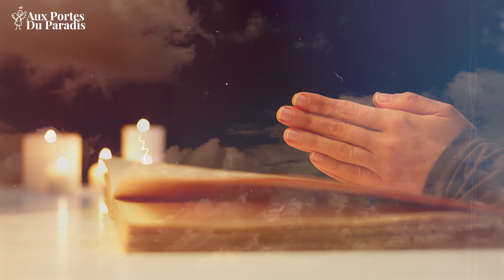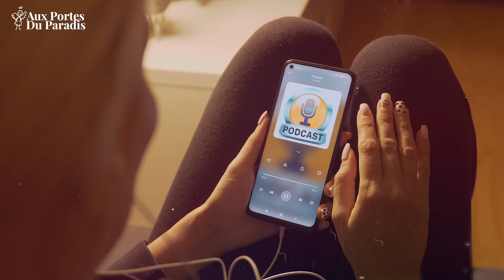Les secrets révélés : 5 leçons puissantes d'une expérience de mort imminente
Révélations Divines : Les 5 Leçons Sacrées d'une Expérience de Mort Imminente.

Découvrez le récit extraordinaire de Cathy, qui a vécu une expérience de mort imminente après une réaction allergique. Elle s'est retrouvée hors de son corps, se dirigeant vers le paradis où elle a reçu cinq leçons à partager avec l'humanité. Accompagnée par des anges, cette expérience unique lui a apporté une profonde compréhension de la vie et lui a permis de trouver la paix intérieure. Plongez dans cette histoire inspirante qui pourrait vous aider à trouver la vôtre.

Dans le nouveau podcast "Aux Portes du Paradis", découvrez les histoires incroyables de personnes ayant vécu des expériences de mort imminente. Rencontrez des personnes courageuses qui ont survécu à des moments qui ont changé leur vie et laissez-vous émerveiller par leurs récits fascinants. À travers des témoignages inspirants et remplis d'émotions, plongez dans l'inconnu avec nous alors que nous explorons ce que ces histoires peuvent nous révéler sur la vie et la mort. Préparez-vous pour des moments forts en emotion et de découverte grâce à "Aux Portes du Paradis".

Si vous aussi avez vécu une expérience de mort imminente et que vous souhaitez la partager, n'hésitez pas à nous contacter à l'adresse suivante